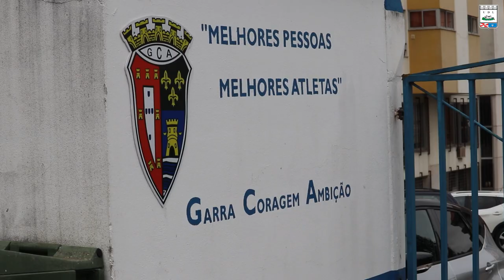UDL Pass | Iniciados A - Final do Torneio Extraordinário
Uma caminhada que terminou no último fim‑de‑semana com a Final do Torneio Extraordinário de Iniciados da AF Leiria.

Parabéns a todos pela temporada 👏